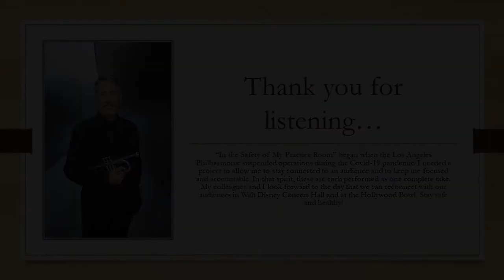Episode 188: Andre Etude Caprice #3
Jim Wilt plays Andre's Etude Caprice #3 as part of his "From the Safety of My Practice Room" series. He started it as a way to stay motivated and accountable during the Covid-19 pandemic, and to connect with an (e)audience.